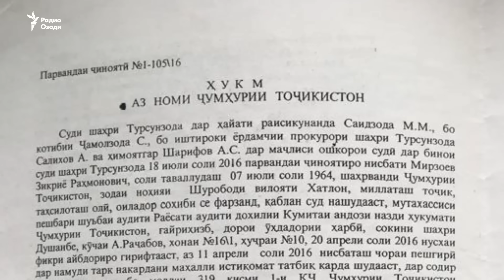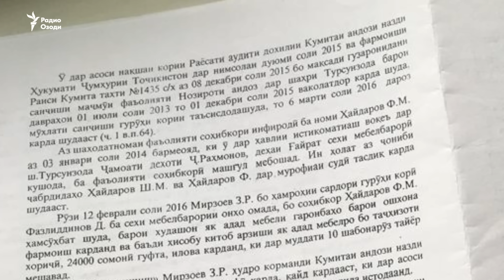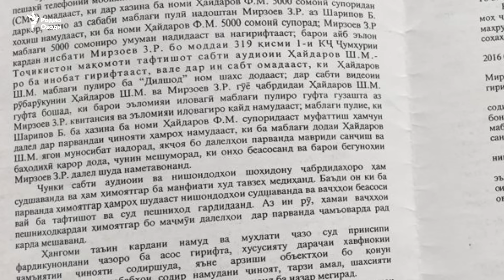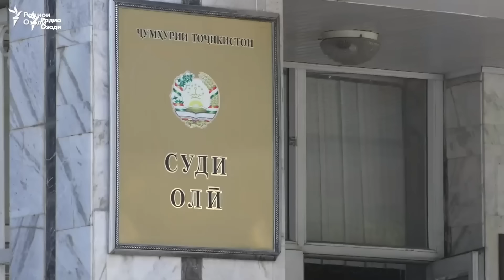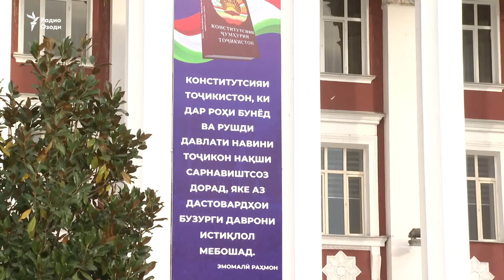Зикриё 9 сол аст, саъй дорад, ӯро бегуноҳ эълон кунанд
Як сокини шаҳри Душанбе нӯҳ сол боз талош дорад, ки бегуноҳии худро исбот кунад. Ӯро додгоҳи Турсунзода ба порагирӣ гунаҳкор кардааст, вале худаш мегӯяд, ӯро ба ноҳақ ҷазо додаанд. Дар тули қариб 10 сол муроҷиатҳояш барои баррасии дубораи парванда ва бегуноҳ эълон карданаш натиҷае надодаанд.